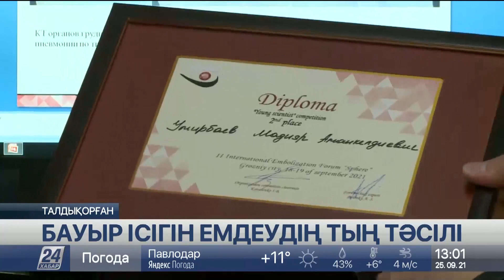Талдықорған ауруханаларында бауырдың қатерлі ісігін жаңа әдіспен емдей бастады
Алматы облысының дәрігерлері бауыр ісігінің төртінші сатысын тың тәсілмен емдей бастады. Осыған дейін еліміздің ірі қалаларында жасалатын операция енді Талдықорған ауруханаларында қолға алынды. Жетісулық жас ғалым емдеудің жаңа әдісін енгізіп қана қоймай, елімізде алғаш болып тәжірбиелік зерттеу жүргізді.